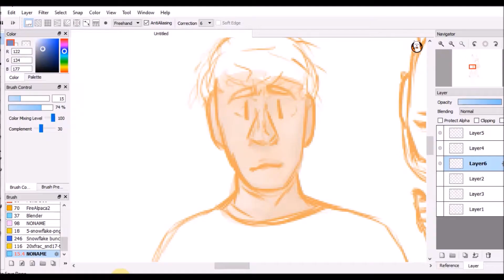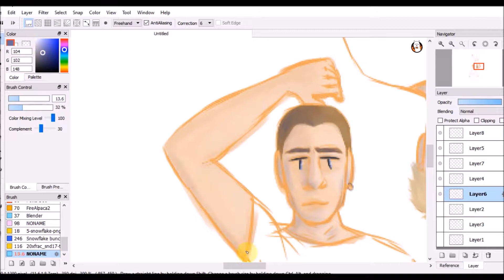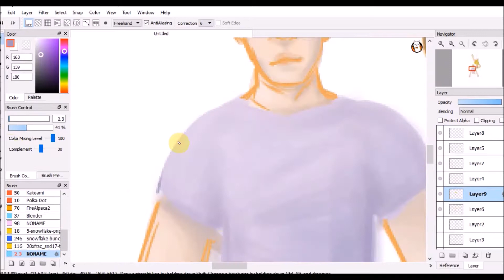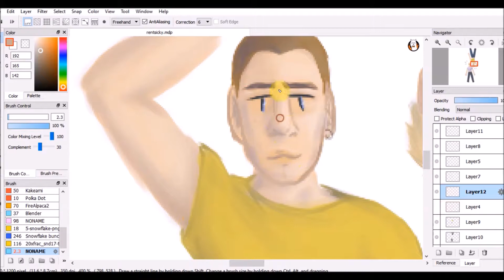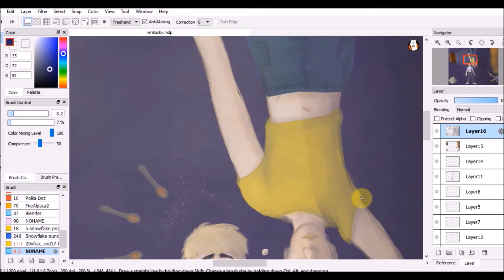Rent Boy + Sick Boy (Trainspotting) [SPEEDPAINT]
program: firealpaca

song 1: had some drinks - two feet
song 2: choose life (t2) audio + two feet - go f yourself